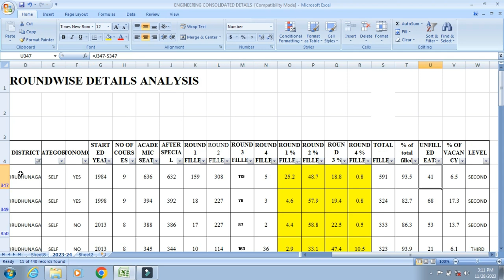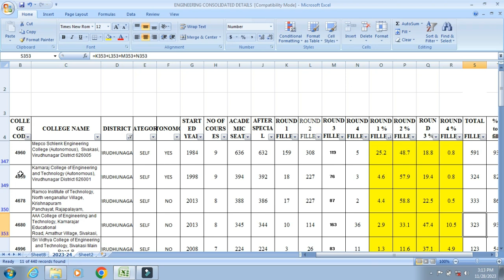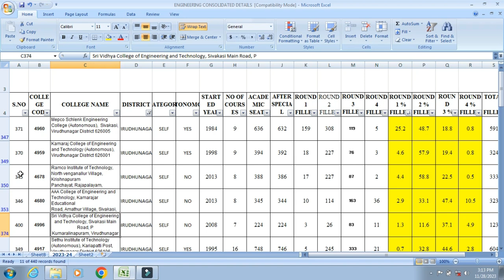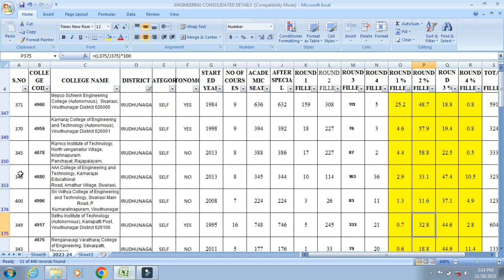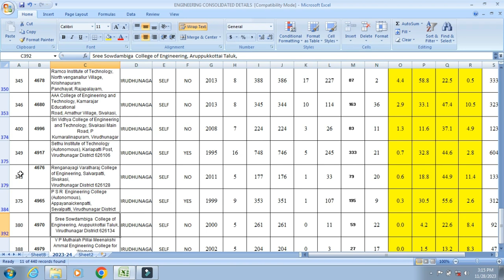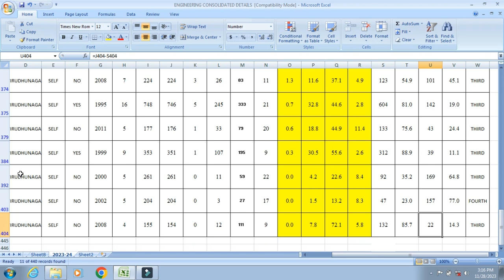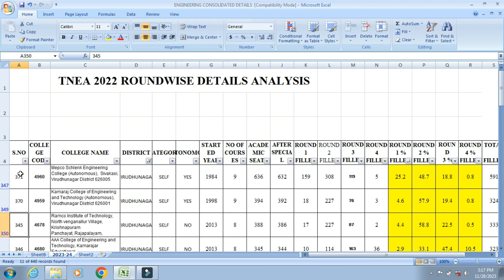விருதுநகர் மாவட்ட பொறியியல் கல்லூரிகள்|TNEA 2023 தமிழ்நாடு பொறியியல் கல்லூரிகளின் A to Z Analysis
OUR SERVICES:
 APPLICATION FILLING
 CHOICE FILLING
 PERSONAL COUNSELLING
 A TO Z HIGHER EDUCATION GUIDANCE
We can able to give an expert guidance on the following domains:
 Medical Courses
 Paramedical Courses
 Dental Courses
 Veterinary Science Courses
 Engineering Courses
 Architecture Courses
 Polytechnic Courses
 Arts Courses
 Science Courses
 Education Courses
 Law Courses
 Design Courses
 Fishery Courses
 Maritime Courses
 Commerce Courses
 Aviation Courses
 Catering Courses
 Hospitality Courses
 ITI Courses
 Defence Courses